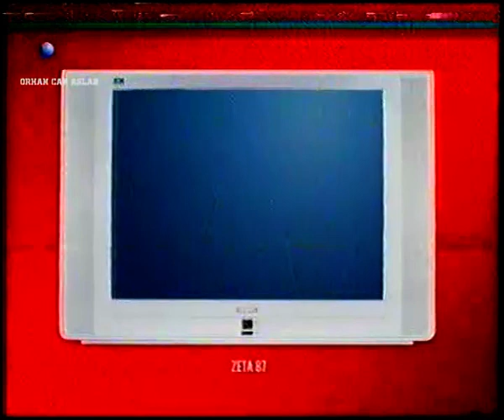Kanal D Reklam Kuşağı - Şubat 2006 - 3.Bölüm